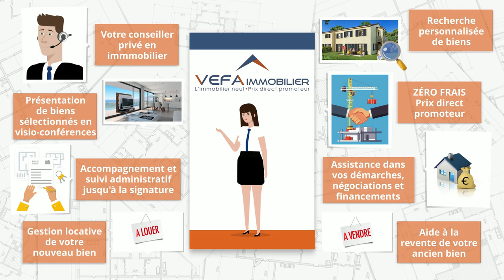IMMOBILIER NEUF À PRIX DIRECT - VEFA IMMOBILIER